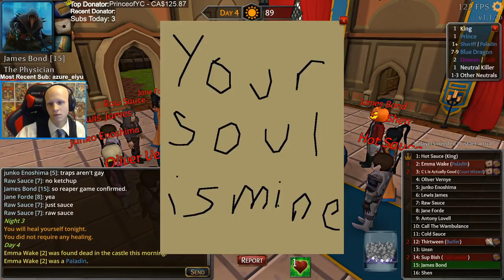Throne of Lies | James Bond, The Physician Carry!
Carrying a game as a physician... how is that possible!